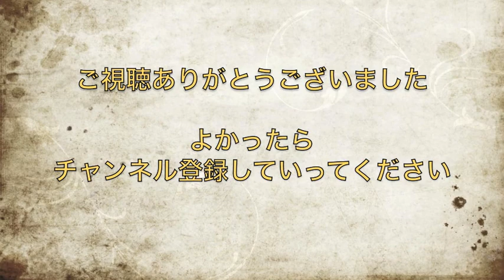【三澤紗千香・西明日香】二人の新婚トーク_さっちゃんヤバいｗ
リスナーのお便りに新婚さんっぽいお返しｗｗ
さっちゃんの対応が完全に駄目嫁過ぎる
結局この二人はこうなってしまうのか^^

　三澤紗千香　出演作（キャラクター）
・アクセル・ワールド（黒雪姫 / ブラック・ロータス）
・東京ESP（東美奈実）
・悪魔のリドル（生田目千足）
・普通の女子校生が【ろこどる】やってみた。（小日向縁）
　西明日香　出演作（キャラクター）
・きんいろモザイク（大宮忍）
・桜Trick（野田シノブ）
・好きっていいなよ。（女の子、女子生徒）

「三澤紗千香・西明日香のCHEERING PARTY!!」
2013/7/5〜2013/12/27　毎週金曜放送
パーソナリティ　・三澤紗千香　・西明日香

このチャンネルでは主が別チャンネルを運営している際に興味を持った方や面白いなと思った声優さんのラジオをアップしていきたいなと思っています。